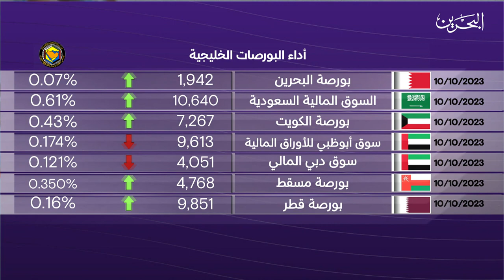البحرين مركز الأخبار : النشرة الاقتصادية 10-10-2023